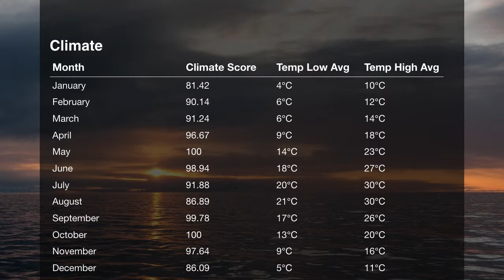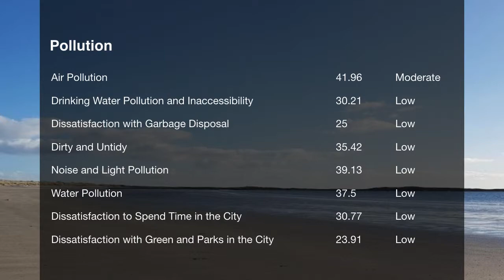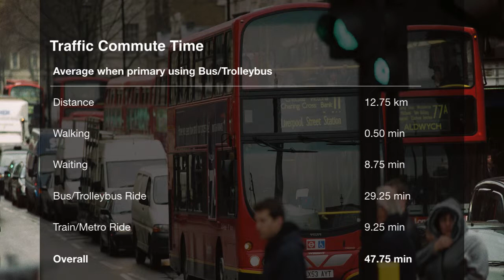Quality of Life in Bursa, Turkey , rank 95th in the world in 2019